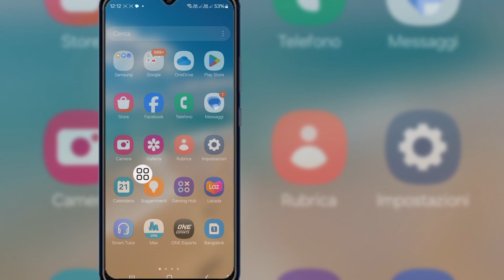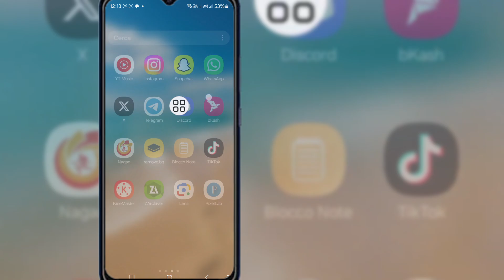Come risolvere WhatsApp Attendi un attimo Manutenzione app in corso 2024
Come risolvere WhatsApp Attendi un attimo Manutenzione app in corso.

Se stai cercando un video su Come risolvere WhatsApp Attendi un attimo Manutenzione app in corso., eccolo!

In questo video ti mostrerò Come risolvere WhatsApp Attendi un attimo Manutenzione app in corso.. Assicurati di guardare il video fino alla fine. Imparerai Come risolvere WhatsApp Attendi un attimo Manutenzione app in corso.. È facile e semplice da fare dal tuo telefono.